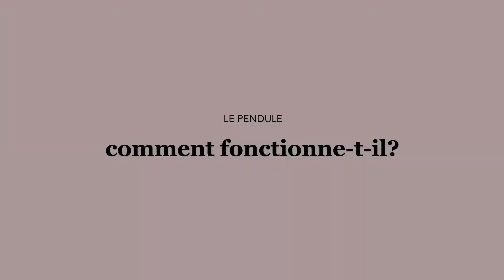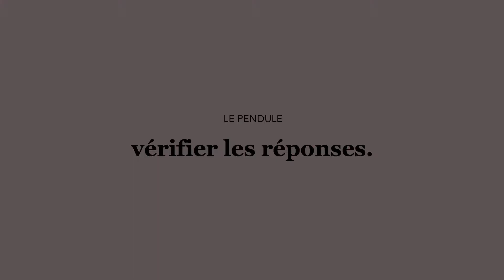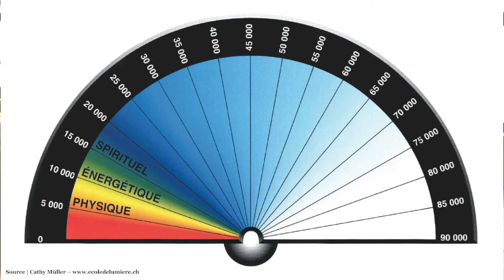À quoi sert un pendule? Comment l'utiliser? | Les Apprentis'Sages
Cette fois-ci, je me suis dit que ça pouvait t’intéresser qu’on parle du pendule. Je t’explique comment il peut t’aider, comment il fonctionne et comment l’utiliser.

Il est très utile au début pour affiner tes perceptions et te faire confiance. Parfois tu auras des confirmations via ton corps physique, comme par exemple un mouvement de la tête pour signifier un oui ou un non. Pour t’assurer que ce ne soit pas ton mental qui s’adresse à toi, tu peux penser à quelque chose de neutre que tu répéteras dans ta tête. Surtout, laisse-toi être guidé.e par tes ressentis ;)
Tu y arriveras!

Avec beaucoup d’amour ♡

Marie

TIMECODE

✧ comment fonctionne-t-il? : 00:39
✧ comment le choisir? : 01:50
✧ comment le purifier? : 02:26
✧ comment l’utiliser? : 03:02
✧ recevoir des réponses : 04:16
✧ vérifier les réponses : 06:43
✧ les supports pratiques : 08:11

✦ Podcast : La Voix en Soi par ⌓ ∙⌇MARIE ◦˘。

Crédits de certaines informations partagées dans la vidéo :

. Arnaud Riou, Réveillez le Chaman qui Est en Vous